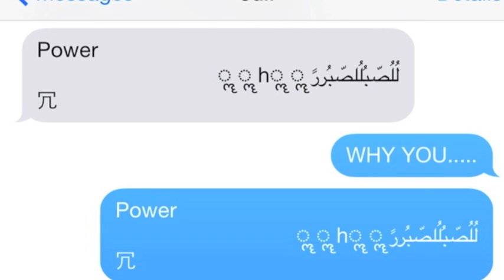iPhone Message Crash solution!!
Many people have been hit with their friends sending this message pictured in the video. This one is slightly different from the original message because it doesn't have the word "effective." When this happens, your phone won't let you even open messages without it crashing. This video has a simple solution on how to be able to open up messages again. It doesn't involve any restoration on your phone!! (This video doesn't include how to prevent you from getting the message in the first place, but I will include it here. All you need to do is turn off your message banner notifications. The only message notification you can have is the number in the red circle, the rest will cause a crash, until Apple fixes this.) I hope you enjoyed the video, and I hope it helped!!